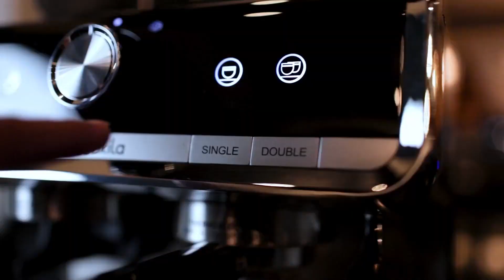เครื่องชงกาแฟ ดีคากีร่า ที่บาริสต้าเลือก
เครื่องชงกาแฟ Decakila รุ่น KECF010M
ราคาเพียง 15,990 บาท  เครื่องระดับมือโปร
ตอบโจทย์ทุกฟังก์ชันด้วยดีไซน์ล้ำ  ☕️✨

ด้วยฟังก์ชันสุดพิเศษแบบจัดเต็ม...
- ชงกาแฟเอสเพรสโซ่
- พร้อมช่องบดเมล็ดกาแฟ
- พร้อมท่อน้ำร้อนและท่อสตรีม
เหมาะสำหรับทำคาปูชิโน่ ลาเต้ มัคคิอาโต้
- มีปุ่ม Single และ Double สามารถเลือกปริมาณ
ว่าจะทำกาแฟกี่แก้ว

- ความดันปั๊มน้ำ 1.5 ลิตร
- ความจุแท้งก์น้ำ 2.8 ลิตร
- ความจุเมล็ดกาแฟ 250 กรัม

ข้อมูลเพิ่มเติมได้ที่ 👉
ลูกค้าสามารถหาซื้อสินค้าของทาง TOTAL ได้
จากตัวแทนจำหน่ายทั่วประเทศไทยทุกสาขา และ
หาซื้อผ่านแอพพิเคชั่น LAZADA / SHOPEE / JD
และ NocNoc ได้ค่ะ  ในนั้นจะมีตัวแทนจำหน่าย
โพสต์จำหน่ายให้บริการอยู่ค่ะ  ขอบคุณค่ะ

ข้อมูลร้าน โททอล และ ดีคากีร่า (เต็มรูปแบบ)
1. ห้างแฟชั่น ไอส์แลนด์ (Fashion Island)
ชั้น B ตรงข้ามโออิชิบุฟเฟ่ต์  ใกล้กับ PowerBuy
พิกัดแผนที่ ห้างแฟชั่น ไอส์แลนด์ ถ.รามอินทรา

2. บิ๊กซี สาขาเพชรเกษม 1,  บริเวณชั้น 1
หน้าประตูเข้า-ออก ติดกับคาเฟ่อเมซอน
โทรศัพท์หมายเลข 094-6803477
พิกัดแผนที่ บิ๊กซี สาขาเพชรเกษม 1

3. บิ๊กซี สาขาบางพลี บริเวณชั้น 1  ตรงข้าม
ร้าน Watsons ติดกับประตูเข้า-ออกในอาคาร
โทรศัพท์หมายเลข 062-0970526
พิกัดแผนที่ บิ๊กซี สาขาบางพลี

4. บิ๊กซี สาขาพระราม 2 บริเวณชั้น 1หน้าบริเวณ
ซุปเปอร์มาร์เก็ต (ข้างร้านแว่นตาท๊อปเจริญ)
โทรศัพท์หมายเลข 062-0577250
พิกัดแผนที่ บิ๊กซี สาขาพระราม 2

5. บิ๊กซี สาขาสุขสวัสดิ์ บริเวณชั้น 2  ใกล้กับ
โรงหนังเมเจอร์ ซีนีเพล็กซ์
โทรศัพท์หมายเลข 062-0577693
พิกัดแผนที่ บิ๊กซี สาขาสุขสวัสดิ์

6. ห้างฟิวเจอร์พารค์ รังสิต (Future Park Rangsit)
ชั้น B ตรงข้ามโออิชิบุฟเฟ่ต์  ใกล้กับ Tops Market
พิกัดแผนที่ ห้างฟิวเจอร์พาร์ค รังสิต